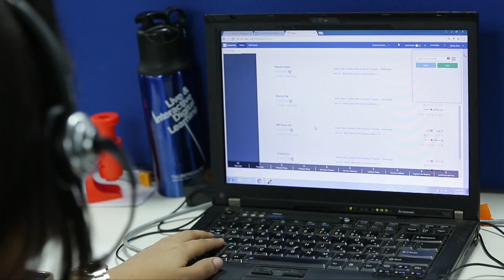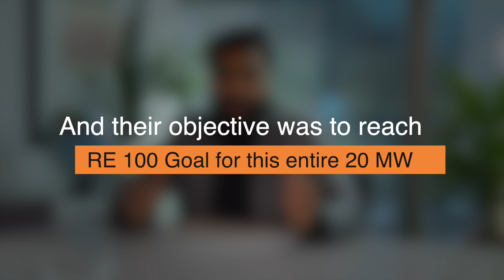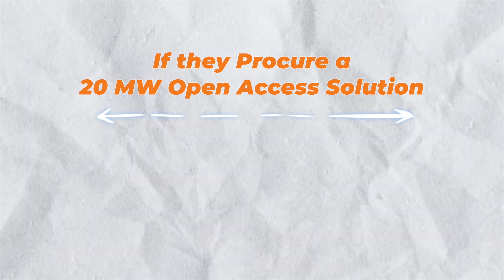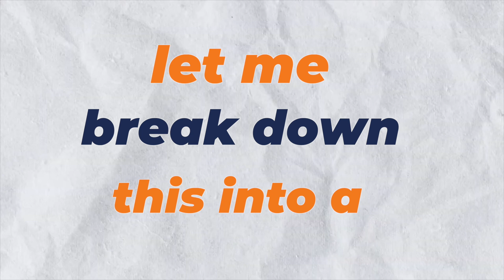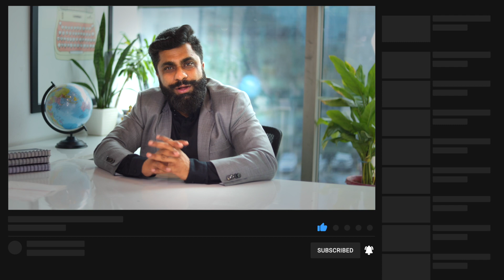How to procure both Rooftop Solar and Open Access Solar Solution in your State in 2024?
Are you struggling to avail Open Access Renewable Solution if you have already availed Rooftop Solar due to the regulations in your State?

Or are you struggling the other way round?

A systematic analysis and shift in focus can help plan on how to procure both rooftop and open access solutions together while also achieving significant cost savings.

Here are 4 full proof steps to simplify the process and empower you to make informed decisions that guarantee substantial savings and a promising Return on Investment.

Book a one-on-one consultation call with us at the

About Us: We are India's leading Marketplace and Renewable Energy Consultant for all Renewable Energy Solutions, including Open Access, Rooftop, and Wind Energy Solutions. We have served over 28 Industrial & Commercial customers across 15 states in multiple industries with more than 140 MW of Rooftop and Open Access solutions which has helped them save up to 50% in their electricity costs, equivalent to 900 cr.

Our customers lovingly call us "Amazon of the Renewable Industry.''

Address- Infinia Solar, Plot No. 1, Second Floor, BGR Building, Filmcity, Sector 16A, Noida 201301